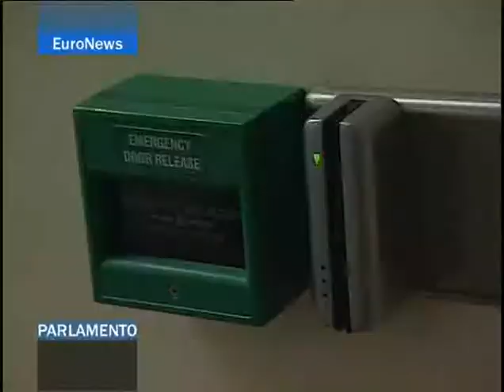Ricerca europea sulle staminali: il caso britannico e le voc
(Italian soundtrack - italiano) In February 2007 EuroNews, the channel of reference on EU-related news, came to the Centre for Stem Cell Biology at Sheffield University in Great Britain to film for a broadcast about the EU's reconfirmation of stem cell research funding. Professor Peter Andrews leads from Sheffield the EU-funded €12m "ESTOOLS" FP6 Integrated Project involving 19 other European labs, both academic and SMEs.

The broadcast went out in March 2007 and highlights the aims of such research ultimately to enable the development of cures for serious illnesses. Titled "Human dignity and stem cell research in the EU", the programme also explains the range of ethical standpoints within Europe over the fate of surplus human embryonic stem cells created by IVF treatments - a theme of debate between experts and members of the European Parliament, causing divisions within all the political parties.

Peter Andrews was joined for the filming at the CSCB by Timothy Kirkhope, the Yorkshire & Humberside member in the EU Parliament and leader of the Conservatives there.